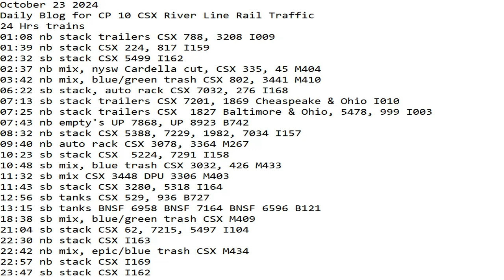October 23 2024 BigTrains.TV CP 10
24 Hrs trains
01:08 nb stack trailers CSX 788, 3208 I009
01:39 nb stack CSX 224, 817 I159
02:32 sb stack CSX 5499 I162
02:37 nb mix, nysw Cardella cut, CSX 335, 45 M404
03:42 nb mix, blue/green trash CSX 802, 3441 M410
06:22 sb stack, auto rack CSX 7032, 276 I168
07:13 sb stack trailers CSX 7201, 1869 Cheaspeake & Ohio I010
07:25 nb stack trailers CSX  1827 Baltimore & Ohio, 5478, 999 I003
07:43 nb empty's UP 7868, UP 8923 B742
08:32 nb stack CSX 5388, 7229, 1982, 7034 I157
09:40 nb auto rack CSX 3078, 3364 M267
10:23 sb stack CSX  5224, 7291 I158
10:48 sb mix, blue trash CSX 3032, 426 M433
11:32 sb mix CSX 3448 DPU 3306 M403
11:43 sb stack CSX 3280, 5318 I164
12:56 sb tanks CSX 529, 936 B727
13:15 sb tanks BNSF 6958 BNSF 7164 BNSF 6596 B121
18:38 sb mix, blue/green trash CSX M409
21:04 sb stack CSX 62, 7215, 5497 I104
22:30 nb stack CSX I163
22:42 nb mix, epic/blue trash CSX M434
22:57 nb stack CSX I169
23:47 sb stack CSX I162